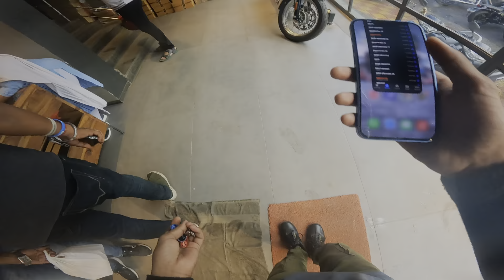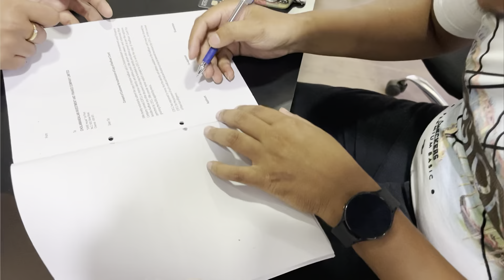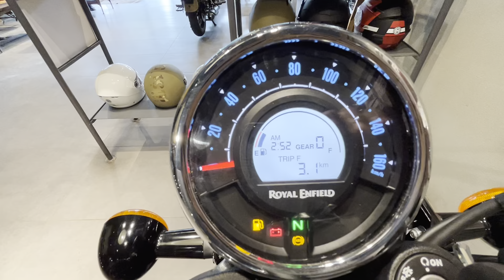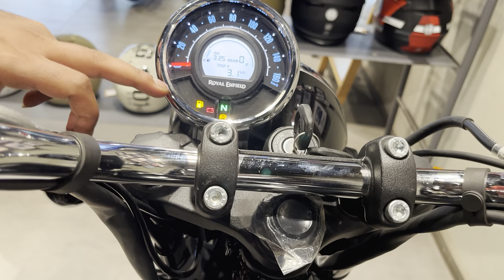Finally! Delivery of meteor 350 😍 || Most Comfortable Bike Of Royal Enfield?@sommondalofficial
Finally! Delivery of meteor 350 😍 || Most Comfortable Bike Of Royal Enfield?

Royal Enfield
mt15
meteor 350
New Meteor 350
meteor 350 delivery